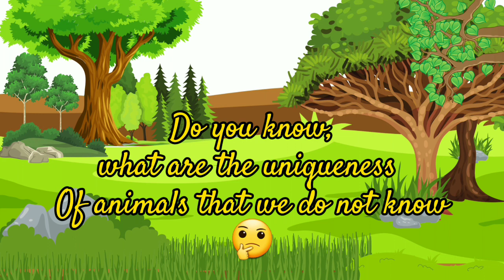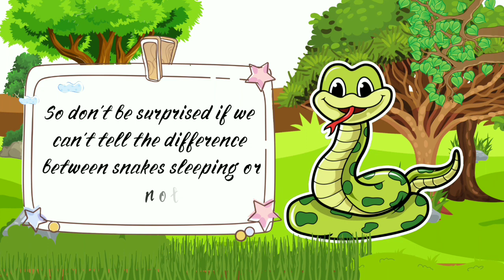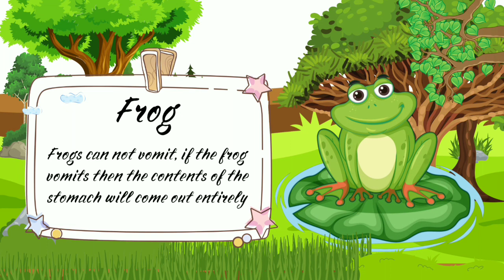4 animals with their own uniqueness || Funny animals animation | education for kids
animals that never sleep ❓️
does it really exist ? 🤔
let's check with @MH_MakeHappiness

4 animals with their own uniqueness

Funny animation-funny animals - education for kids
Let's learn with @MH_MakeHappiness

Miss Niseè will be following you

Let's to play and learn with Miss Nisseè

Hi guys 👋🏻

This channel is for kids
I want to give a little happiness to the child, I will provide play, a little lesson, and hone the child's brain/motor

▶️ Susbcribe
MH Make Happiness
Channel

Mari bermain dan belajar bersama Miss Nisseè

Hai teman-teman 👋🏻

Saluran ini untuk anak-anak
Saya ingin memberikan sedikit kebahagiaan kepada anak, saya akan memberikan permainan, sedikit pelajaran, dan mengasah otak/motorik anak

selalu dukung channel saya guys

MH Membuat Kebahagiaan
Saluran